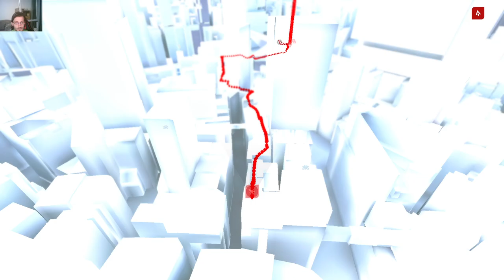Mirror's Edge Catalyst - Meeting BIRDMAN / Follow The Red Mission